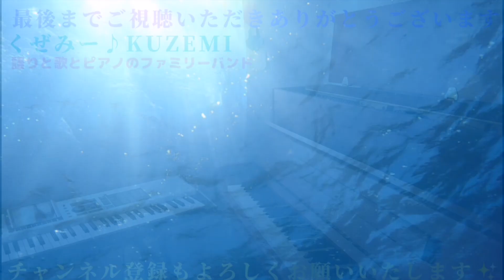【DIGNITY】Ado×B'z フルバージョン♪『沈黙の艦隊』ピアノソロ♪耳コピ🎹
くぜみーのピアノ担当の美樹です😄🎶

Adoさんが歌う【DIGNITY】をピアノソロで弾いてみました✨🎹

作詞作曲は私の大好きなB'z なので弾いてみたくて耳コピで練習しました😆✨

耳コピなので間違っているところもあると思うし、まだまだ練習不足な演奏です🙏

以前に娘の歌と合わせたショートバージョンも公開しています🥰

またピアノと歌のフルバージョンも娘が歌ってくれたら・・公開します(笑)😁🎶